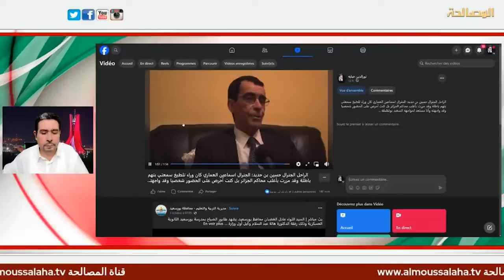الجنرال إسماعيل العماري قاد حملة تشويه ضد الجنرال حسين بن حديد مما كلفه سنوات عديدة في المحاكم.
من فضائح السعيد بن سديرة: الجواسيس الكبار يبعدون الشخصيات الثقات عن الرئيس. الجنرال إسماعيل العماري قاد حملة تشويه ضد الجنرال حسين بن حديد مما كلفه سنوات عديدة في المحاكم. مقطع من حوار الصحفي قاضي إحسان الذي يقبع في السجن